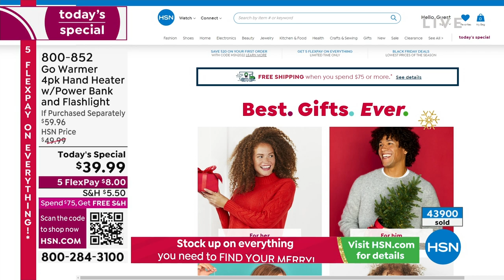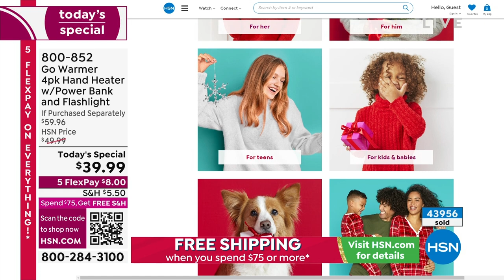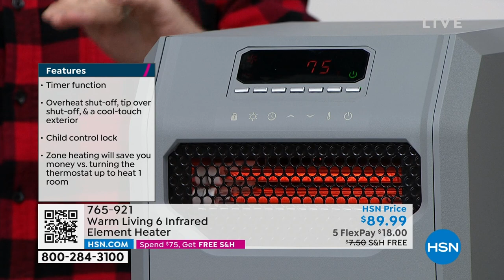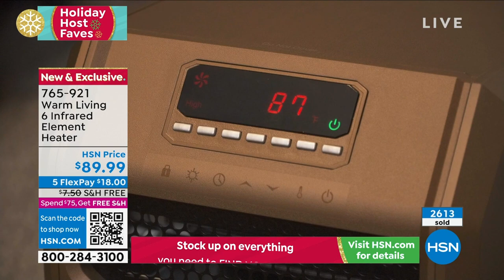HSN | Holiday Gift Faves with Debbie D 10.22.2022 - 07 PM